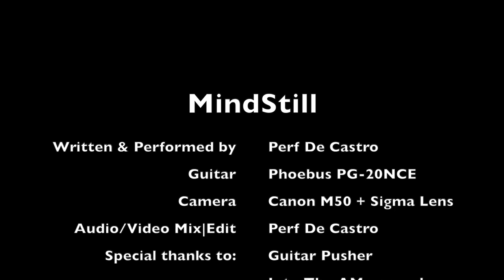"MindStill" (Perf De Castro) | New acoustic guitar composition - TAB available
SWEETWATER DEALS!